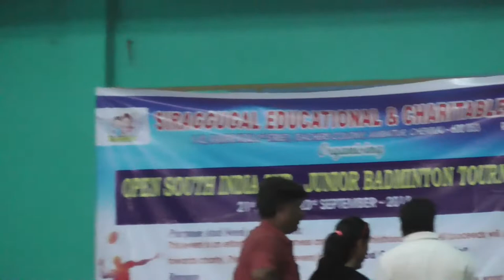VARSHINI (ASR) vs NETHRA (JOS) - U15 SEMI FINAL - OPEN SOUTH INDIA SUB JUNIOR BADMINTON TOURNAMENT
SIRAGGUGAL CHARITY TRUST AMBATTUR CHENNAI CONDUCT ITS FIRST YEAR OPEN SOUTH INDIA SUB JUNIOR BADMINTON TOURNAMENT ON 23RD SEP 2018 AT AMBATTUR BADMINTON ASSOCIATION COURT, AMBATTUR, CHENNAI.

K VARSHINI PLAYED WITH NETHRA ON THE U15 SEMI FINAL AND LOST HER GAME BY 3-15, 9-15 DIRECT SET.